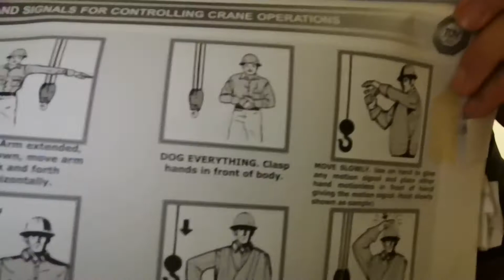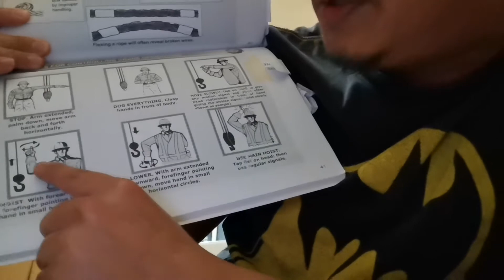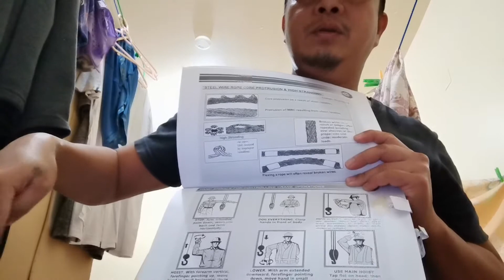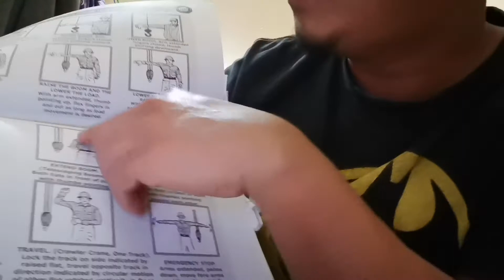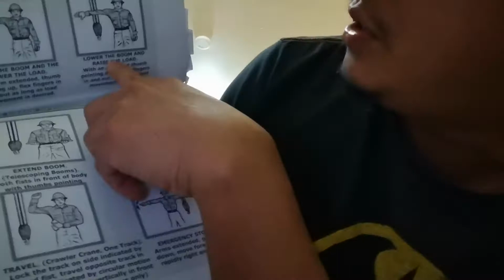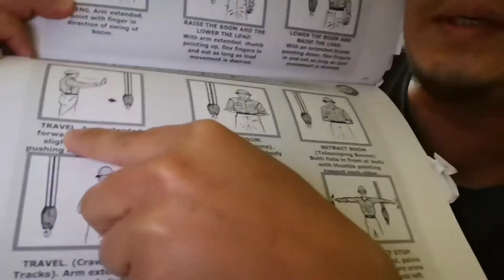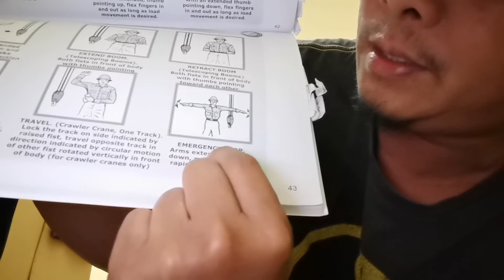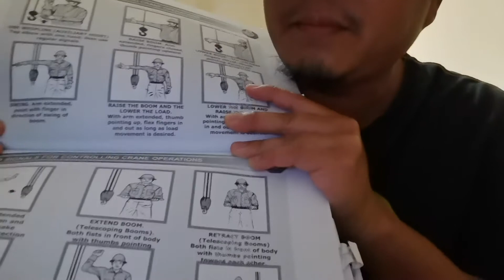Paano mag cgnal sa Crane Operator.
Crane signals